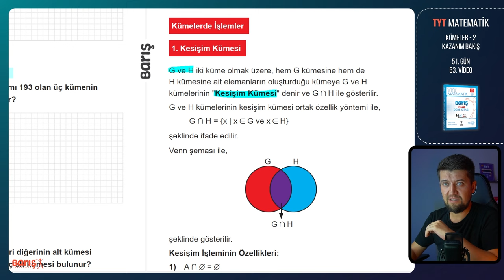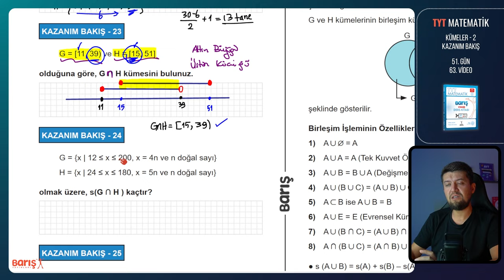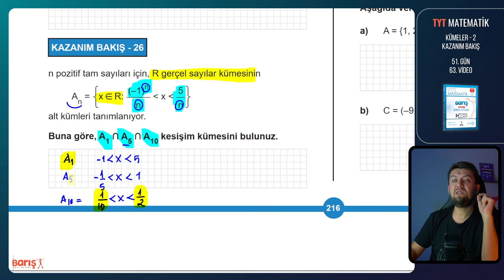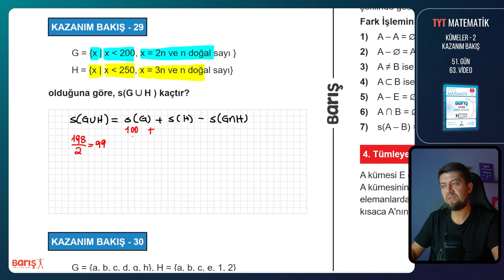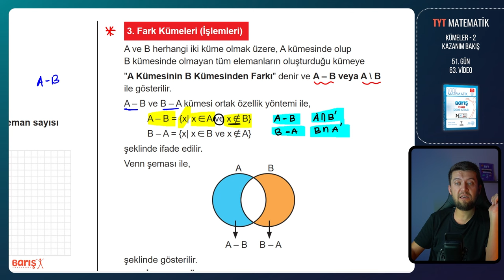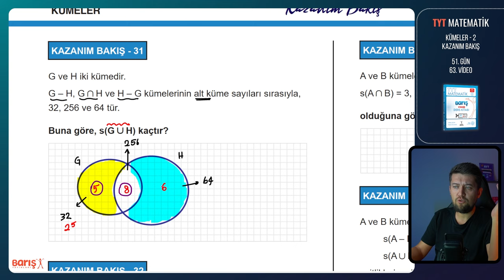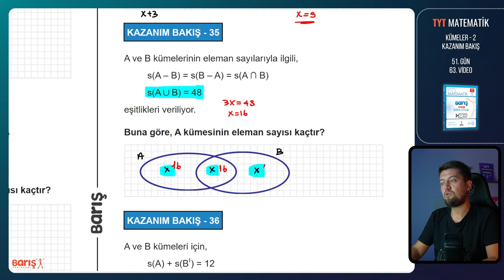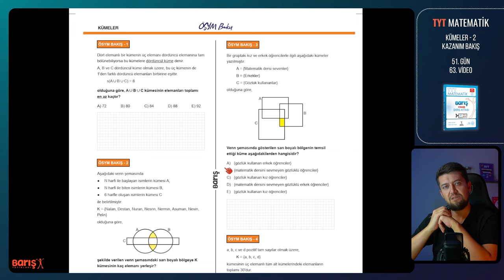KÜMELER - 2 - KAZANIM BAKIŞ | TYT Matematik Kampı 51. Gün 63. Video | Barış Yayınları